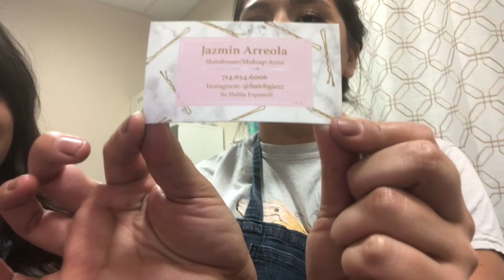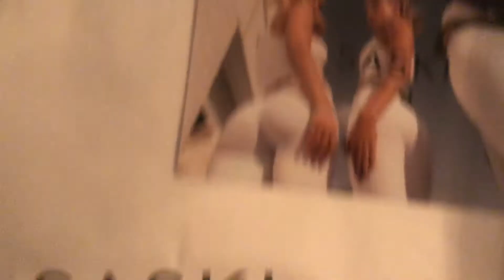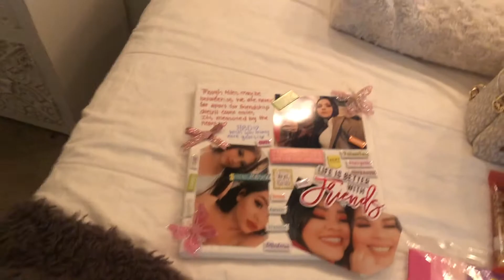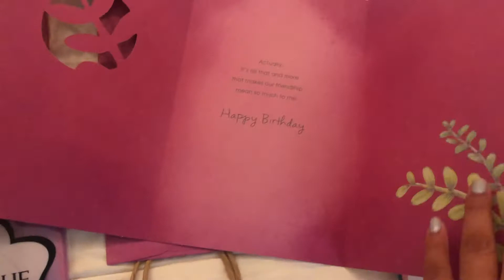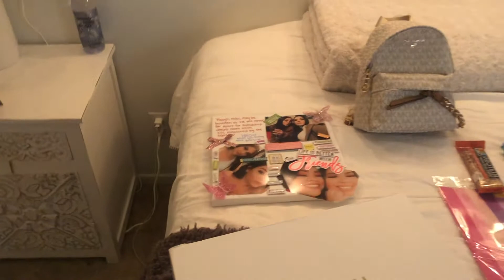Vlogg#9 Hair transformation/gifts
Heyyy babes
Hope you guys are still staying safe and sane lol ;)
Tittok:kassyy154
Follow my my hair stylist at
thanks babessssssss:)